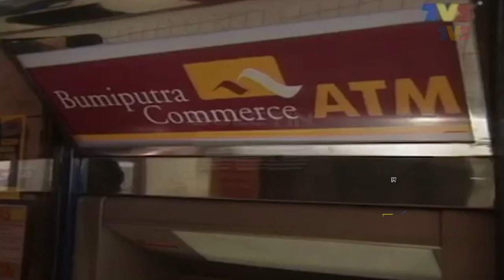36TahunTV3 | Antara Memori 'Standupper Legend' TV3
36TahunTV3 | Antara Memori 'Standupper Legend' TV3

Yasir Mansor, Pang Chinn Fei, Azwaliza Azman dan Kamaruddin Mape